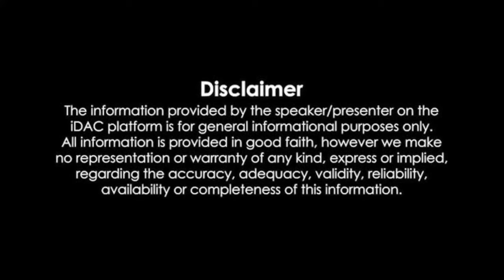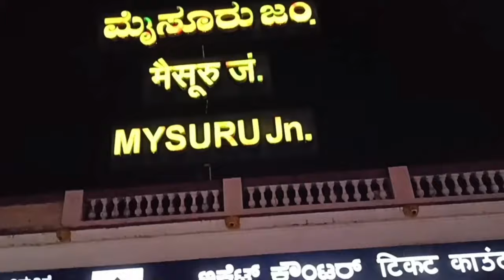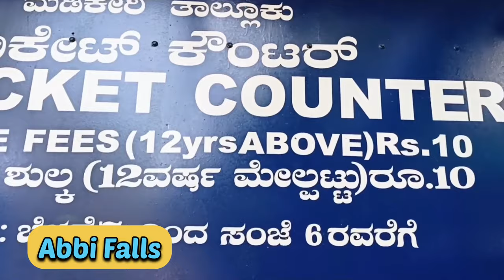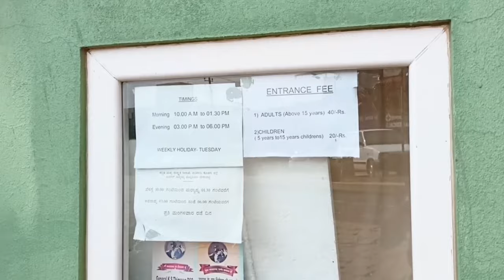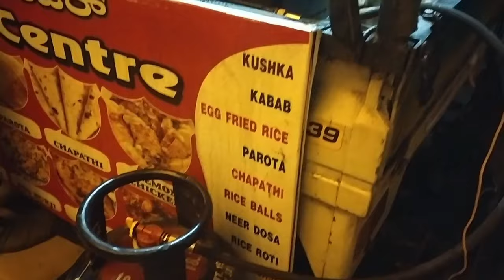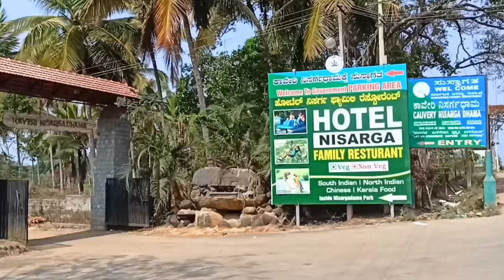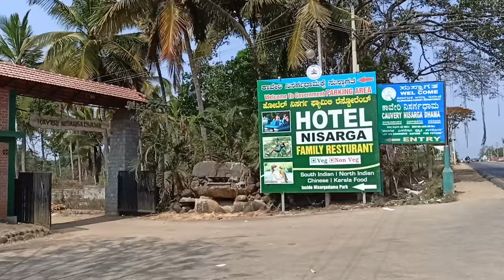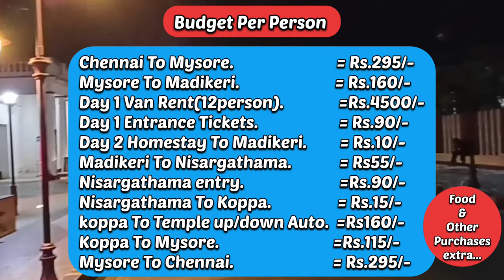Coorg Tour -குடகு மலை சுற்றுலா 1N2D சென்னையில் இருந்து குறைந்த செலவில்coorg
Coorg complete information in Tamil..
    Here we provide a complete tour of Coorg,
In this Video:-
      How to reach Coorg
      Coorg Tourist places
      Coorg Tour plan
      Accommodation
      Budget for coorg
                                   etc.

Coorg or Kodagu, the smallest district of Karnataka. The author describes Coorg as a heavenly place that lies between Mangalore and Mysore. It is certainly God's abode as it has evergreen forests, spices and coffee plantations.
Coorg, the smallest district is situated between Mysore and Mangalore.
The river Kaveri gets water from the hills of Coorg.